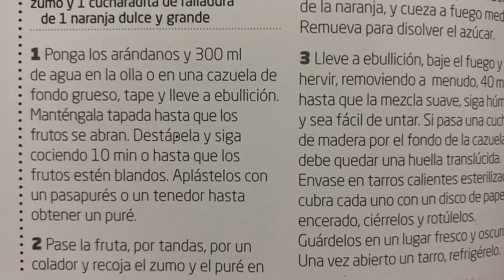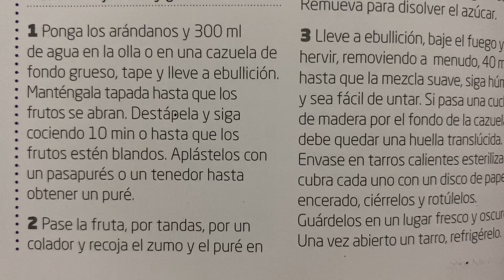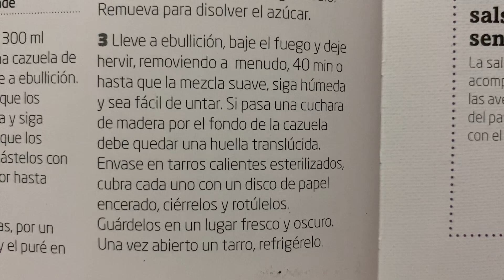Dulce de arándanos rojos a la naranja 🍊 Receta conserva de invierno ❄️